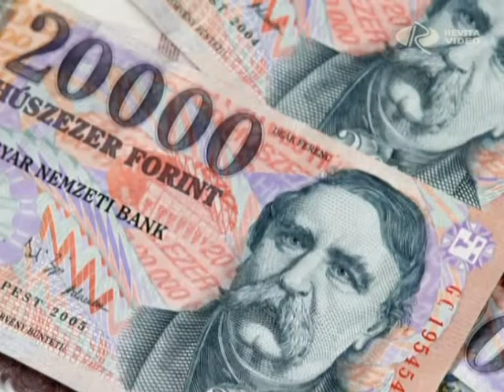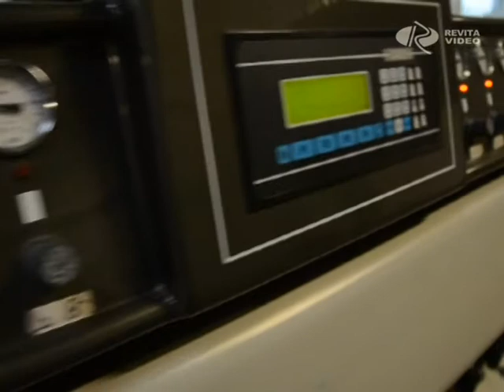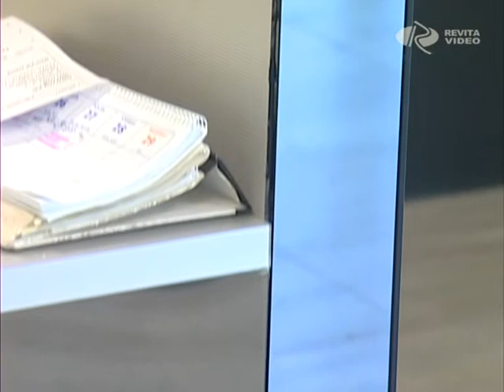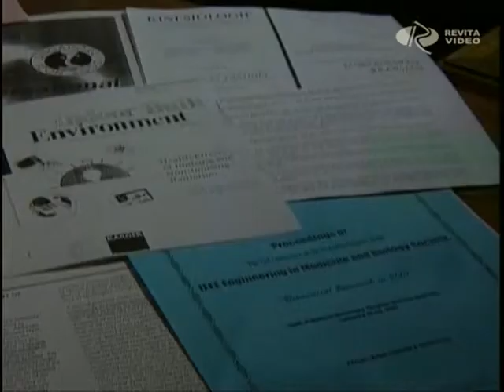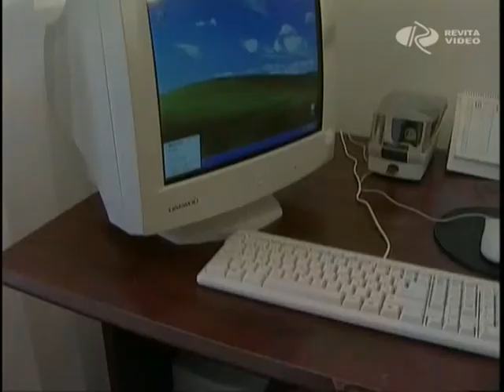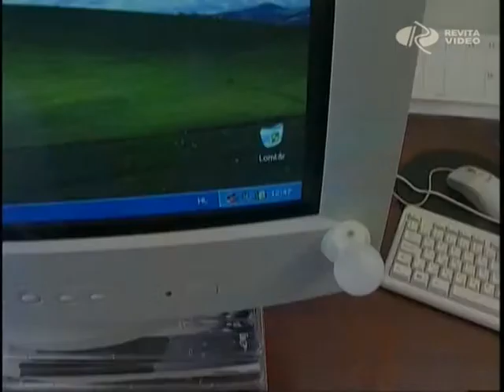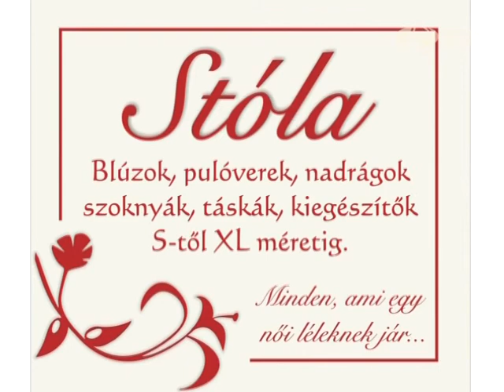Átrium - 2012. február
Minden amit a lakásról tudni kell: építőipari, ingatlanügyi, lakberendezési tanácsok, ötletek.